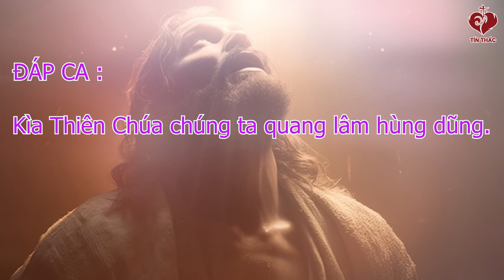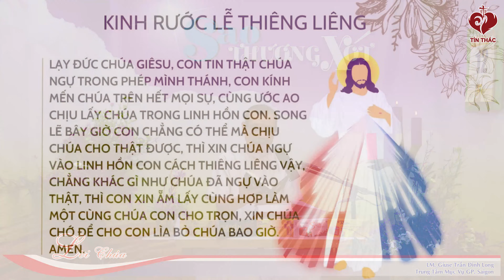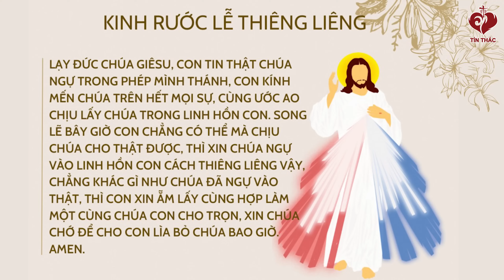LỜI CHÚA | THỨ BA TUẦN II MÙA VỌNG | 12/12/2023